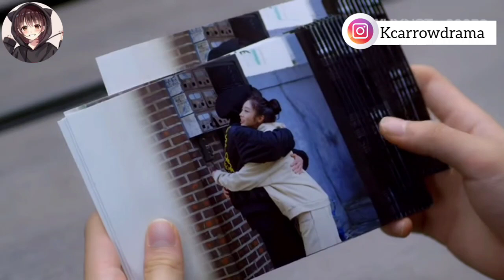(season 2) || one fine week || part 1|| explain in Hindi by kc arrow drama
one fine week || part 1 || season 2|| explain in Hindi by kc arrow drama